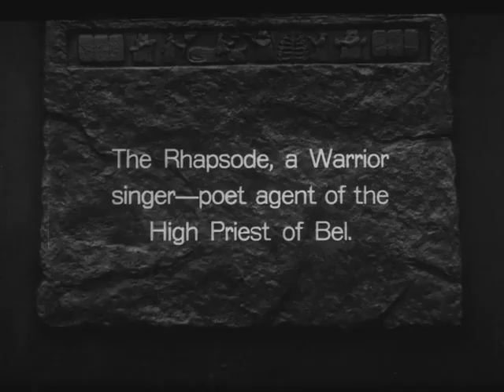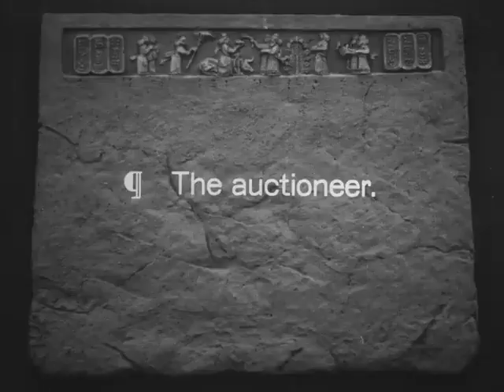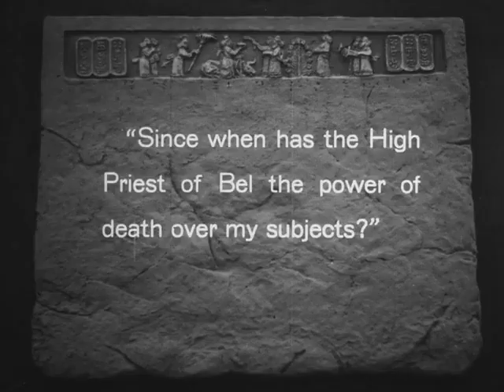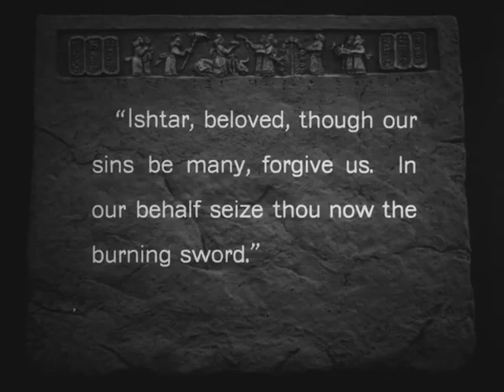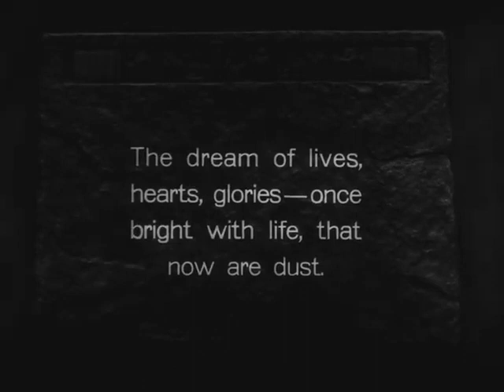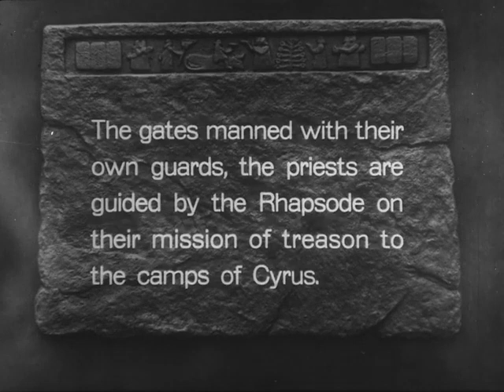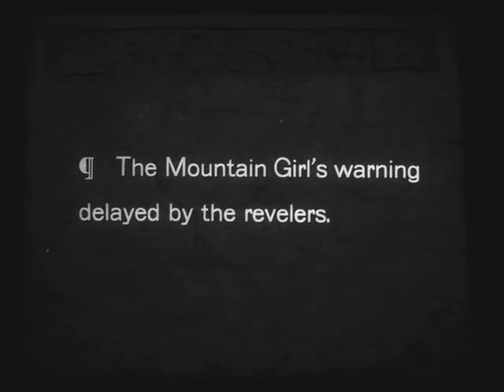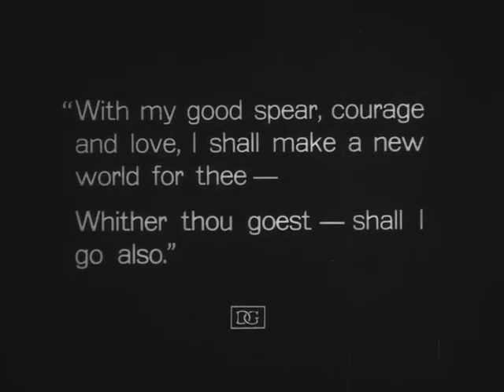The Fall of Babylon (1919)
1919 silent film from the USA.
Synopsis: Babylonian ruler Belshazzar is overthrown by Persian ruler Cyrus the Great, despite the efforts of a plucky Mountain Girl. This is just one of the four interwoven stories in “Intolerance” (1916), re-edited and released by Griffith a couple years later to help recoup the costs of the original film.

Starring Constance Talmadge